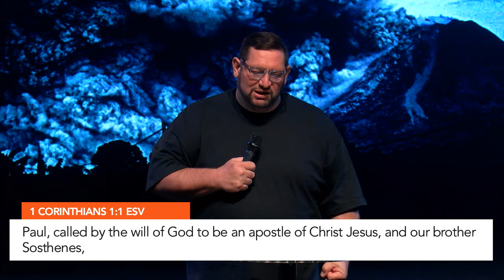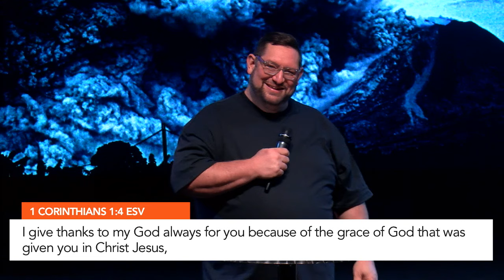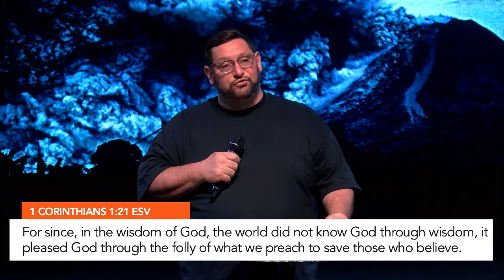Church in the Wild: Part 2 Master | Tyler Padgitt